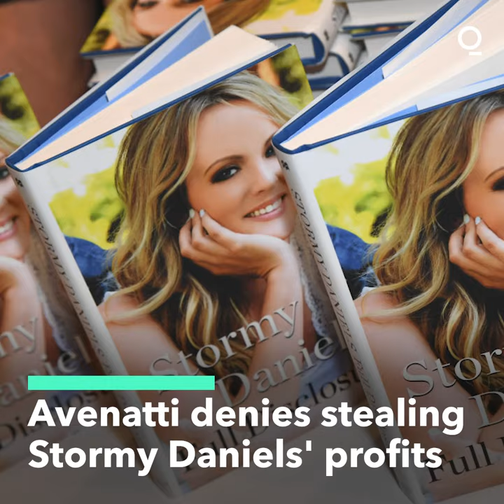Michael Avenatti Denies Stealing Stormy Daniels' Book Money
A prosecutor has told a jury in an opening statement that California lawyer Michael Avenatti stole nearly $300,000 in book proceeds from porn star Stormy Daniels while a defense lawyer says it's not true.

The opposing views were offered Monday at the start of Avenatti's third criminal trial in two years.

In this one, he is charged with stealing the money while lying to Daniels, her book agent and her publisher.  A prosecutor says he spent the money in part on personal expenses.

Avenatti says he is completely innocent. His lawyer told the jury that Daniels turns on people close to her when things don't go her way.